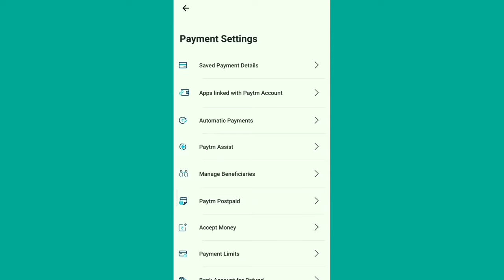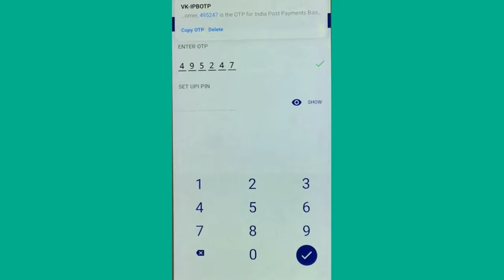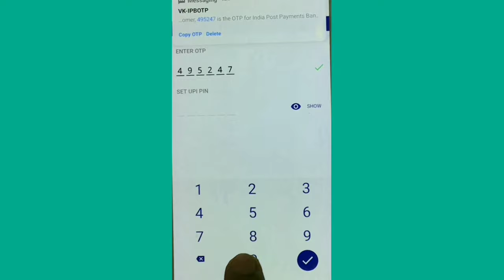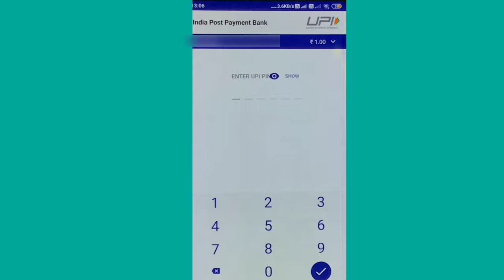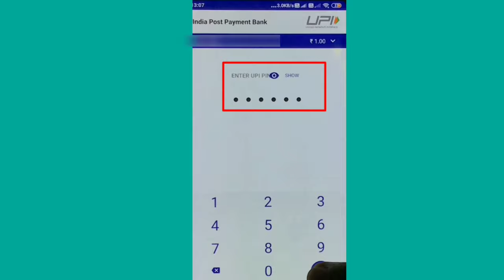IPPB Paytm Link | IPPB (India Post Payment Bank) ko Paytm se Kaise Link Kare | How to Add IPPB Paytm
IPPB Bank Paytm Link | IPPB (India Post Payment Bank) ko Paytm se Kaise Link Kare | How to Add IPPB Account/Bank in Paytm |

How to Link IPPB bank in Paytm ?
As we already know that India Post Payments Bank has been started UPI service for their customers. It means IPPB user can also register in UPI applications like Google Pay, Phone Pe, Paytm and Bhim.
You must have IPPB virtual Debit card to register in Paytm application through IPPB account.
Check to make sure that your bank works with UPI. If it doesn’t, your bank account won’t work with Paytm.
You might need to give Paytm permission to send a verification SMS to your bank.

01. Download Paytm from Google Play Store.
02. In the top left corner, click on the three dots.
03. A new page will appear, here tap on 'Payment Methods'.
04. It will direct you to a new page here, click on 'Add Bank Account'.
05. Numerous options will be displayed, choose your 'Bank name' from the list.
06. After selecting a bank, a pop-up will appear, tap 'Allow'.
07. Another pop-up will appear showing the account link, click 'Ok'.
08. A verification SMS will be sent; after that, your mobile number will be verified and after that your account. It is totally an automated process.
09. After verification, a new page will be displayed. Now tap on 'Enter UPI PIN' to link the New Bank account. or Enter Debit card Detail (enter your IPPB virtual debit details)
10. As you enter Debit card details, the bank account would be linked to the Paytm app.